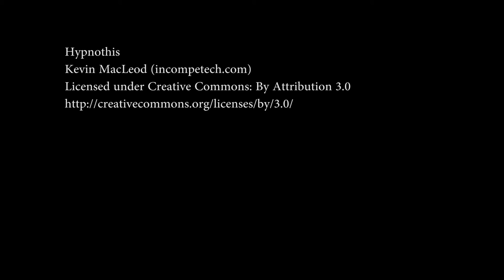Flyboard Triple Backflip by Hunter Verlander - Slow Motion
The first Flyboard Triple Backflip landed in competition on North American water was delivered by Hunter Verlander of Team Aquafly at the 2015 North American Flyboard Championship. Get your Flyboard Triple Backflip Tee Shirt today!